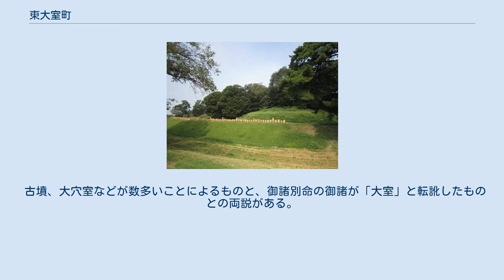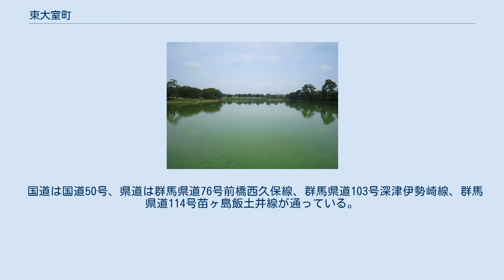東大室町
日本 」 群馬県 」 前橋市 」 東大室町 東大室町（ひがしおおむろまち）は、群馬県前橋市の地名。
2013年現在の面積は2.22km2。
 前橋市の東部、赤城山南麓の末端に位置している。
北東部から東部にかけて多田山の丘陵が南北に走り、他は北から南に向かうなだらかな傾斜地である。
西部を神沢川、多田山の西下を桂川が南流する。
 江戸時代頃からある地名である。
はじめは大胡城主牧野氏領、元和2年に前橋藩領、明和5年に幕府領代官前沢藤十郎支配地、天明6年に前橋藩領、天保15年に幕府領岩鼻代官林部善太左衛門支配地と旗本大島氏領に分郷する。
うち幕府領は弘化2年からは岩槻藩領となり、旗本大島氏領は慶応2年から前橋藩領だった。
 もとは西大室村（現:西大室町）と一村で大室村と称していた。
 古墳、大穴室などが数多いことによるものと、御諸別命の御諸が「大室」と転訛したものとの両説がある。
また、東の多田山丘陵と西の古墳群の丘陵に囲まれた地形が、室生や御室山のように古くから人が住み、神が祀ってきた地とする説もある。
 2017年（平成29年）8月31日現在の世帯数と人口は以下の通りである。
 鉄道駅はない。
 国道は国道50号、県道は群馬県道76号前橋西久保線、群馬県道103号深津伊勢崎線、群馬県道114号苗ヶ島飯土井線が通っている。